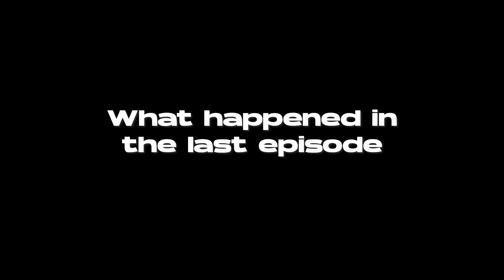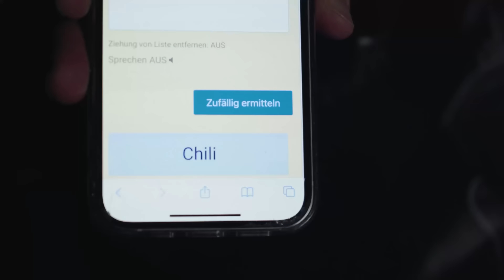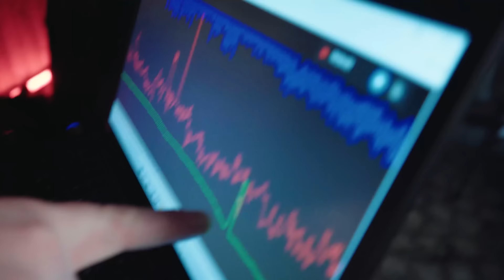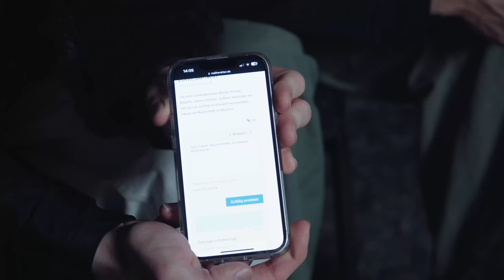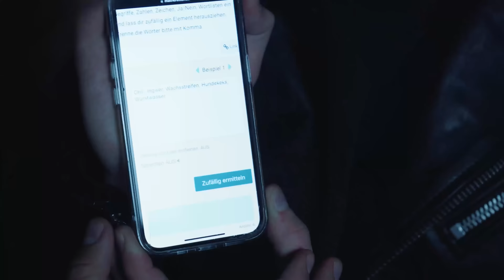EXPOSED❗- LIE DETECTOR TEST PART II 🆘🤯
🔥 Lie Detector Challenge goes into it's second round! 😂🕵️‍♂️
More truths are exposed as Bene, Luis, Tim, Jacob and Julien face spicy questions 🌶️💥 Who thinks he's the prettiest of the group? What happened between Jacob and Aisha? And is Luis in love? 😍